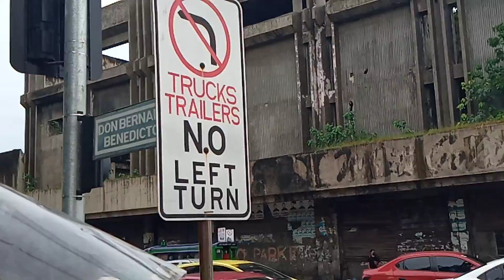Road accident taxi vs frontier.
WATCH MY TUTORIALS ABOUT YOUTUBE FOR BEGINNNERS

CEBU CORDOVA LINK EXPRESSWAY UPDATE PLAYLIST WATCH HERE

ALL MY VIDEOS ON YOUTUBE JUST WATCH HERE